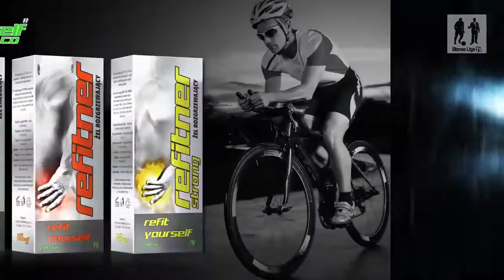17.03.2016 II Liga D - Dedax vs. ABB